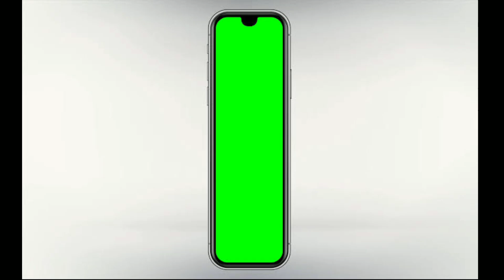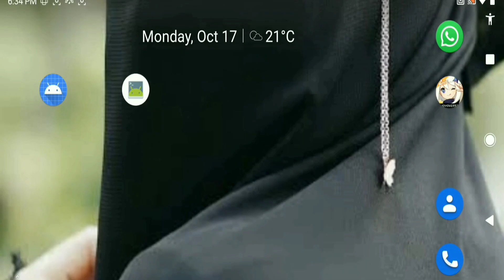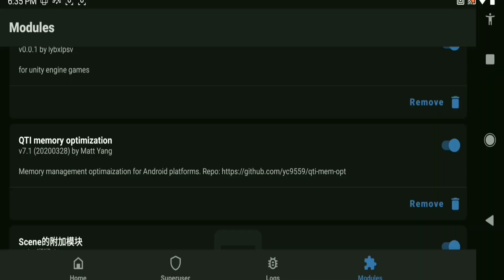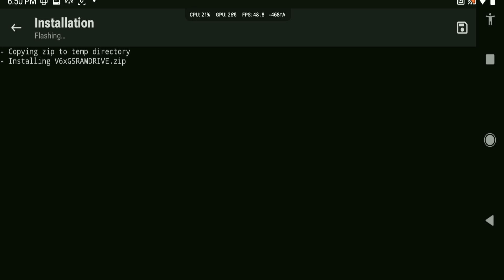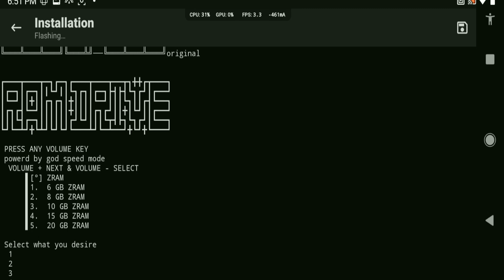ZRAM 20GB?! Trik Aneh Tapi Works! Tanpa Sentuh Internal!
Dev : @revwhiteshadow